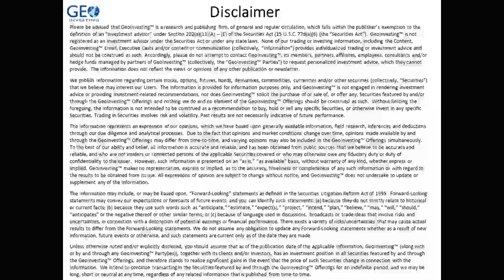CEO of Deep Sail Capital and Maj Soueidan of GeoInvesting Discuss the Role of AI [8/1/2023]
Maj Soueidan and the CEO of Deep Sail Capital discuss the role of AI in the market and its impact on companies and productivity. Sean believes that AI will be a significant driver in the next cycle of technological advancement, similar to the shifts from mainframes to personal computers, mobile devices, and cloud computing. He expects AI to focus on enhancing corporate productivity and efficiency through data analysis and utilization.

They both agree that AI can help companies become more efficient and offer improved services to customers. Maj mentions a company he owns that is exploring AI to enhance their organization's efficiency and value proposition to clients. Sean notes that automation and AI can benefit not only software infrastructure companies but also industrial sectors over time.  They highlight how AI has become more accessible and impactful in recent years, not only for consumer use but also for corporate leaders seeking ways to boost efficiency. Sean points out that the rise of AI platforms like ChatGPT has showcased the practicality of AI and its ability to assist with tasks and provide valuable insights.